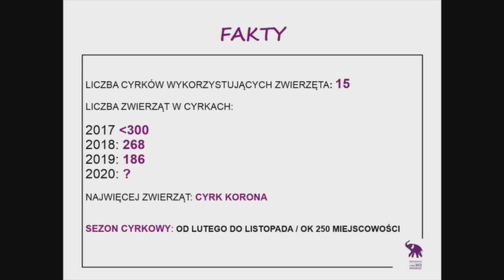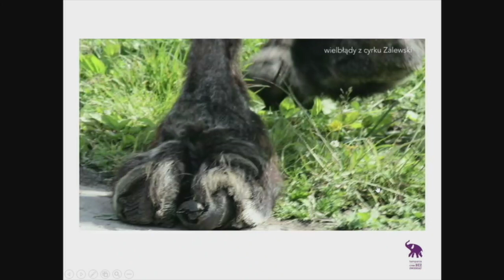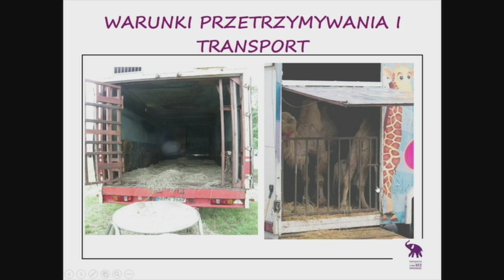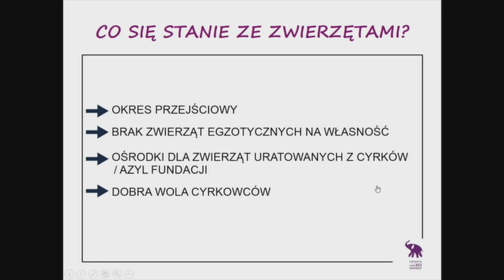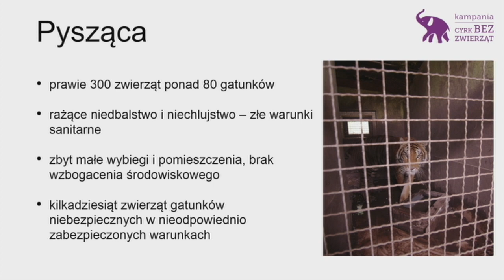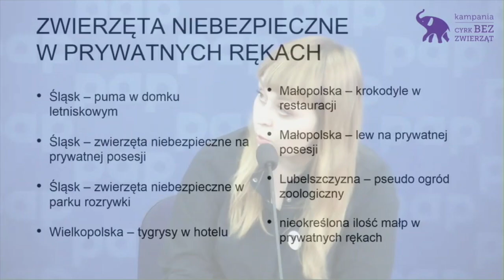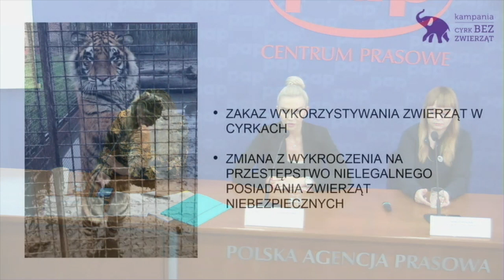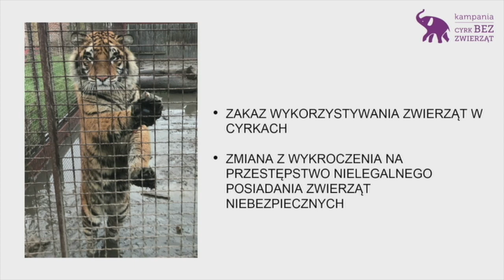Konferencja nt. zakazu wykorzystywania zwierząt w cyrkach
Sprawa zakazu wykorzystywania zwierząt w cyrkach wraca do Sejmu. Projekt zmian w ustawie o ochronie zwierząt złożyli Posłanki i Posłowie KO na czele z Katarzyną Piekarską.  Zakaz zakończy cierpienie zwierząt w cyrkach i zamknie lukę prawną,   z której korzystali pseudohodowcy zwierząt egzotycznych. Zakazu wykorzystywania zwierząt w cyrkach chce już 350 000 Polek i Polaków, którzy podpisali petycję w tej sprawie. Historia tygrysów uratowanych na granicy polsko-białoruskiej pokazuje, że temat jest palący i wymaga szybkich działań.